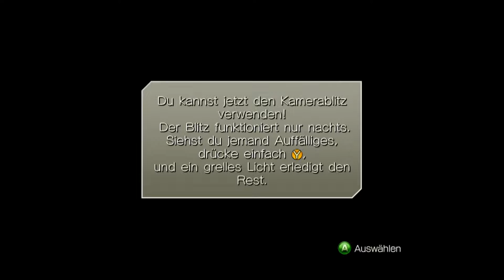Let´s Play Sonic Unleashed German (XBOX 360/60fps) Part 8 Exorzismus mit ner Kamera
Part 8: Exorzismus mit ner Kamera

Nachdem wir auch beim nächtlichen Spagonia ein weiteres Schlüsselfragment finden konnten, bekommen wir von Tails eine Kamera überreicht, welche uns Prof. Pickle zur Verfügung gestellt haben soll und was es damit auf sich hat mussten wir feststellen, nachdem wir einige Leute, welche sich merkwürdig verhalten, damit mal angeblitzt haben!